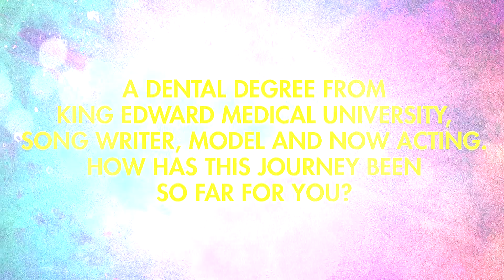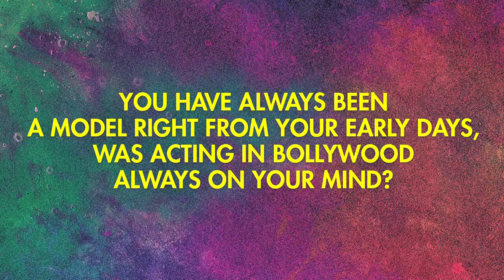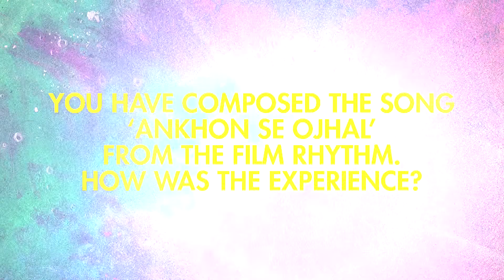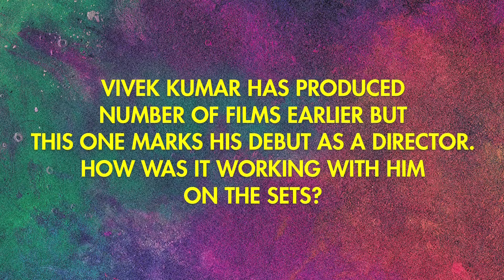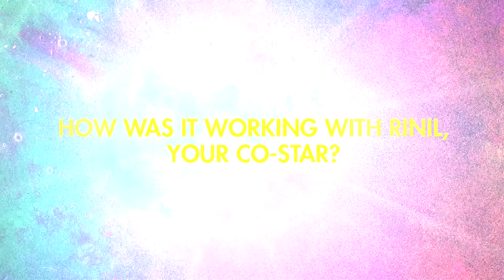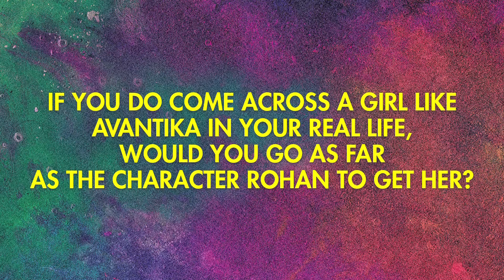Rhythm | Adeel Chaudhary in an Exclusive Interview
Adeel Chaudhary shares his experience working for his upcoming film Rhythm.

Rhythm is produced & directed by Vivek Kumar under the banner Vicky Films Pvt Ltd and releases on February 19, 2016.